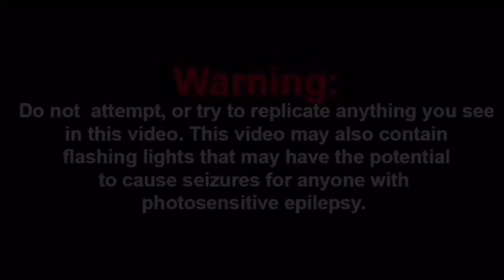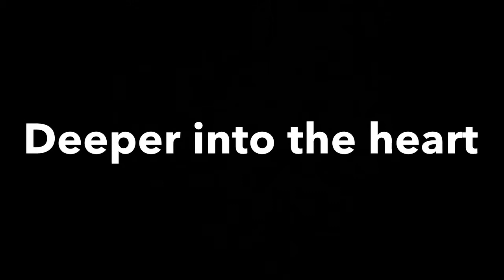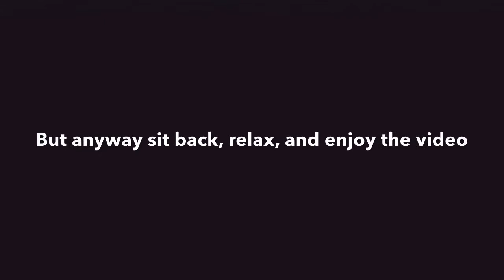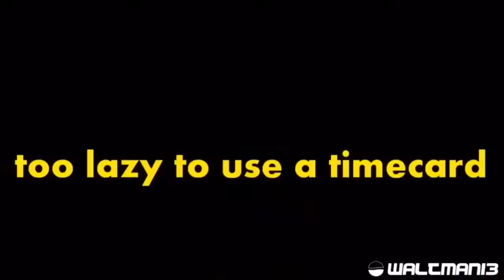Funny things I did about the little Mermaid 2: Return to the craziness (Part one)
Lizard and Killer Croc must look after Ariel’s daughter Melody after 12 years since Morgana was uninvited to her birthday party it’s up to two of them to take care of this evil sea witch or Ursula’s crazy sister along with Undertow, Cloak and Dagger, two prehistoric predatory fish, and a familiar￼ character

Note 2: due to the new copyright law the material that I used in this video is not mine do use of it is for entertainment I changed the color to prevent copyright infringement
Note 3: this video is not for kids
Note 4: I know I will get in trouble if I use copyright material if I say it once I’ll say it 1000 times all credit goes to Disney and I own nothing from Disney It’s still Disney but it’s a straight to video Disney movie one of my favorites please don’t judge